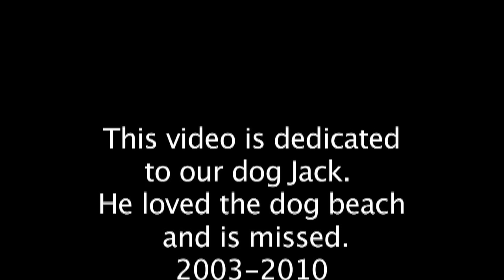Huntington Dog Beach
In this episode of Cheap Family Travel Nick Regan, Maggie, and Kate visited one of their favorite cheap destinations, Huntington Dog Beach.  The Huntington Dog Beach at Huntington Beach in California is a great place to give your dog exercise and to watch your dog play in the surf and on the sand.  This dogs beach is one of the most pet friendly beaches you'll find, as it's a mile of open sand and surf for dogs and dog lovers to play and interact.  Dogs can run freely along the beach and into the ocean.  Located just north of Goldenwest Ave. on Pacific Coast Highway, the Huntington Beach Dog Beach is a dog lover's paradise because dogs are happy and the beach is filled with nothing but dog people.  You'll love spending a day with your dog walking on the beach, playing fetch with balls and Frisbees, or just having fun with other dogs and their owners.  Huntington Dog Beach, along with the Huntington Beach Dog Park, is a great way to spend a cheap day, as everything, including the dog poop bags, is free, except for the metered parking.  You can spend hours there for just a few dollars for parking. Nick, Regan, Maggie, and Kate of CheapFamilyTravel go to the dog beach often, and it is a favorite place for the entire family, including our chocolate lab, Teagan.